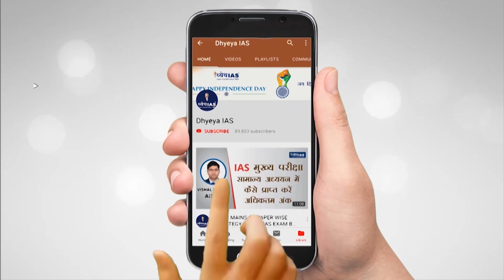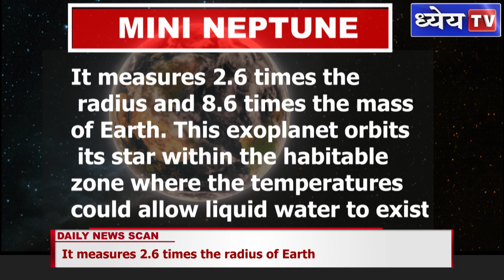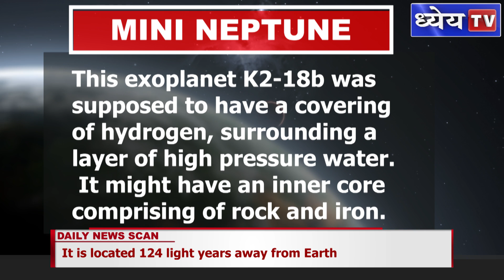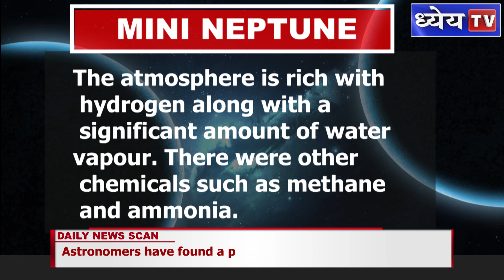DNS: MINI NEPTUNE: SUPER EARTH HAVING SIGN OF LIFE?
The astronomers and researchers are in continuous search of habitable planets apart from Earth. Various researches have been initiated along with sending space craft’s to study the atmosphere of different planets whether they are habitable or not. In a recent development, astronomers have found a potentially habitable exoplanet. It is twice more than the size of Earth. It has been named as K2-18b, located 124 light years away from Earth.

In this DNS we will look into details of this exoplanets and all the other necessary details.

VOICE AND SCRIPT: SHIBA KHAN
GRAPHICS: PANKAJ JAIN
EDITOR: SHAILESH